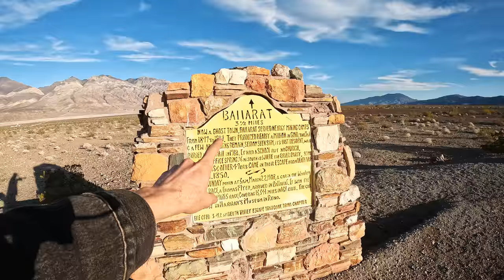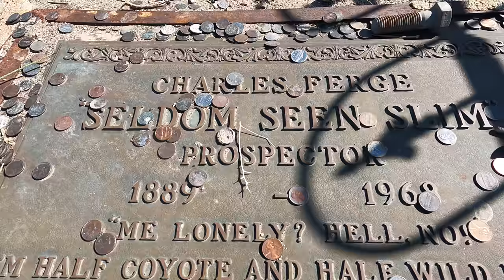Hiking To The "Roughest" Ghost Town In Death Valley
This week I take the long trek into an abandoned Death Valley mining town that was discovered by bandits hiding out - Panamint City. It would grow to become known as 'the next Cerro Gordo' as it became a boomtown. Some of the same characters that helped build Cerro Gordo made their way over to Panamint City. The hike was beautiful and went through waterfalls, washes, and more. I hope you enjoy!